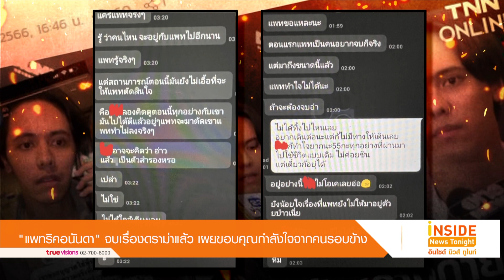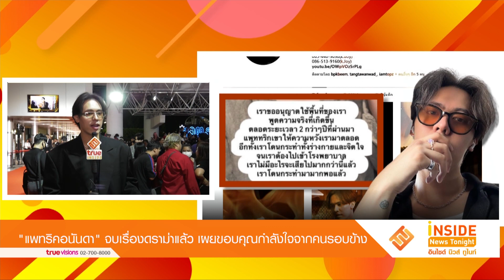“แพทริคอนันดา” จบเรื่องดราม่า ขอบคุณกำลังใจจากคนรอบข้าง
จากก่อนหน้านี้ที่เกิดดราม่าร้อนแรงในโซเชียลจนทำให้นักร้องดัง อย่าง “แพทริคอนันดา”  ถึงขั้นต้องออกมาตั้งโต๊ะแถลงด้วยตัวเองเป็นการด่วนไปแล้วนั้น
ล่าสุด แพทริค ก็ได้เปิดใจกับทีมข่าวของเราว่า กับฝ่ายนั้นสำหรับผมถือว่าจบแล้ว ไม่ได้มีการติดต่ออะไรแล้ว ส่วนกระแสดราม่าที่ผ่านมา ถามว่าหนักไหม ก็ขึ้นอยู่ที่มายเซ็ตของเรา และโชคดีด้วยที่ผมมีคนซัพพอร์ตเยอะ ไม่ว่าจะเป็นค่ายเพลง ครอบครัว รวมทั้งแฟนเพลง ที่คอยให้กำลังใจดีมาก
ส่วนผลงานเพลงตอนนี้ แพทริค บอกว่า จะมีออกมาให้แฟนๆได้ฟังเกิน 5 เพลง แน่นอน ในปีนี้ เพราะไม่ได้ปล่อยนานแล้ว และตอนนี้ก็เขียนเพลงถึงเช้าแทบจะทุกวันเลยก็ว่าได้